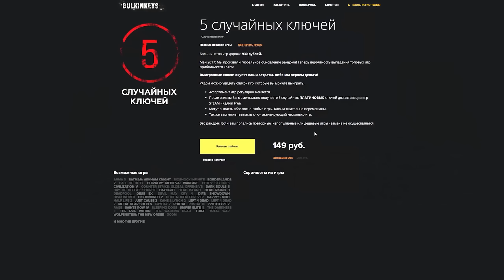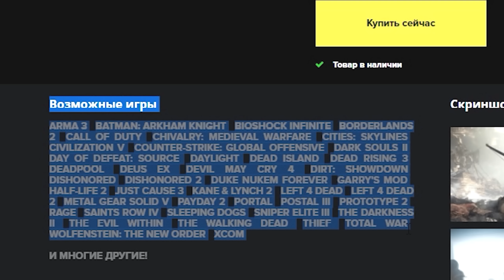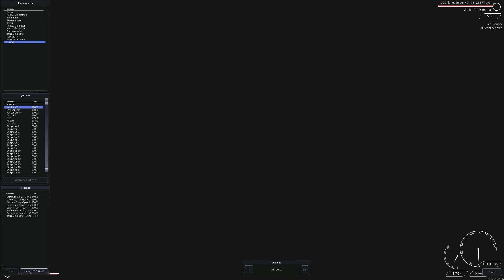НОВЫЙ ДРИФТ КОРЧ! (MTA | CCDPlanet)